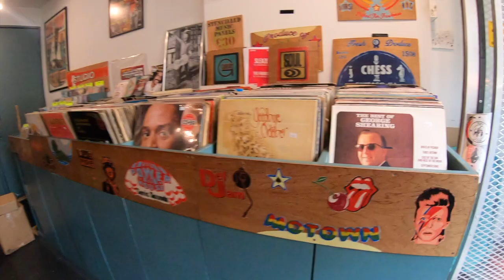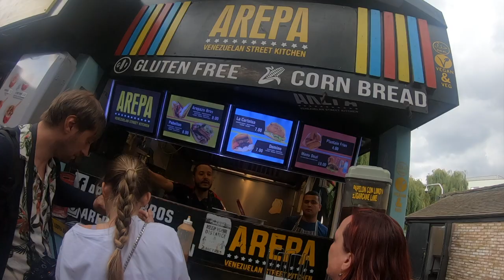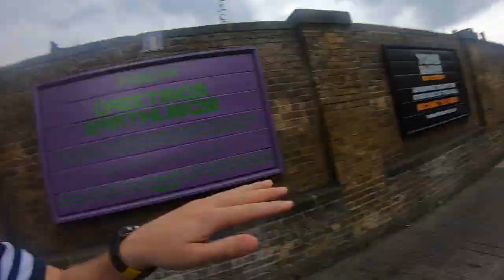Cyber Goths, Punks & Hippies - Camden Town Walking Tour (Camden Market)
Camden Town is London’s famous hub of counter culture. Famed for the Camden Market, eclectic bars and cabaret theatres and the buffet of ethnic food and music, Camden attracts punks, goths, ravers, musicians, artists and now tourists from all over the world. Join me today as we do a walking tour through Camden Town and the famed Camden Market.

While Camden Market has become more mainstream in recent years, it still carries the energy of revolution - both musically and politically.  Historically, was a place where outsiders went to connect with others on the fringe of culture.  Infamous artists like The Clash, The Sex Pistols, and Amy Winehouse (Camden Market even has an Amy Winehouse statue) were all frequent visitors of Camden Lock Market and often created music and performed there.  It was the epitome of counterculture in the '70s and '80s.  Camden makes for a great day trip in London and draws many tourists today, particularly for its eclectic shopping experiences ranging from hippie markets to Camden's very own Cyber Dog, a Cyber Goth store dedicated to rave culture!